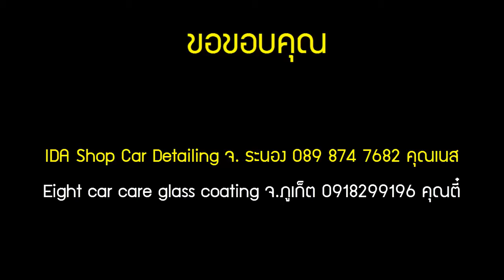เคลือบแก้วระบบพ่น | น้ำยาเคลือบแก้ว | สอนเคลือบแก้ว | ขายแฟรนไชส์ 【 Ucarwash TV 】